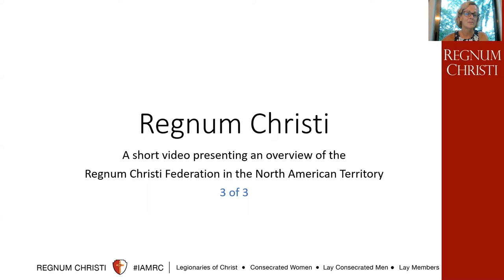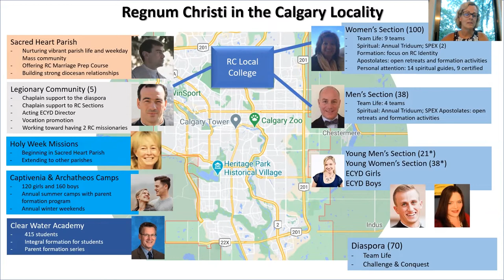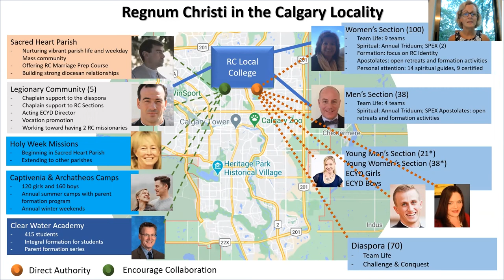The Regnum Christi Federation in a Locality